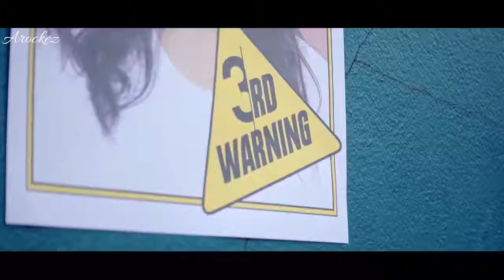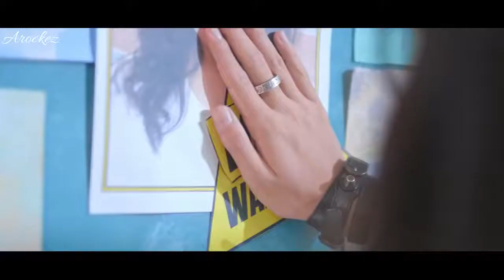Aise Na Mujhe Tum Dekho Seene Se Laga Loonga Tumko Chura Loonga Tumse Dil Mein